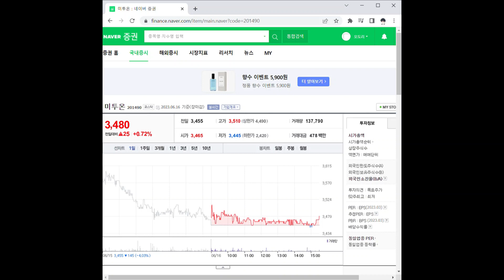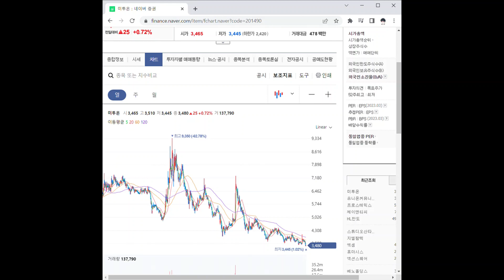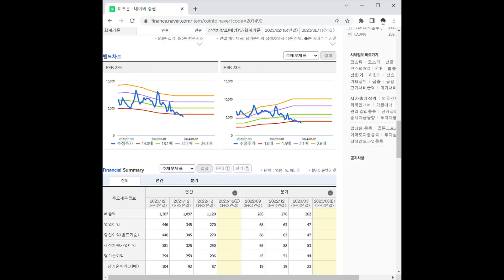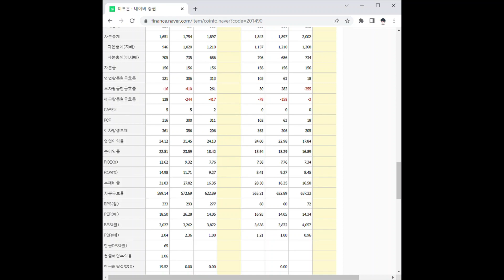201490미투온 주가 전망 및 차트 분석